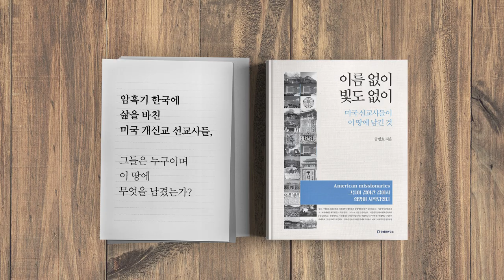서두르는 이유? 전시작전권 조기 회수 [공병호TV]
서두르는 이유?  전시작전권 조기 회수

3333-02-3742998 카카오은행 (예금주 : 공병호) / (텔레뱅킹 : 090 & 은행코드 : 90)